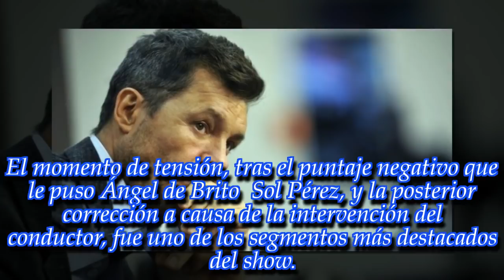Marcelo Tinelli volvió a perder en el prime time nocturno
La propuesta del certamen de baile del Trece, no logra convencer a los televidentes y el Bailando nuevamente no pudo con el rating